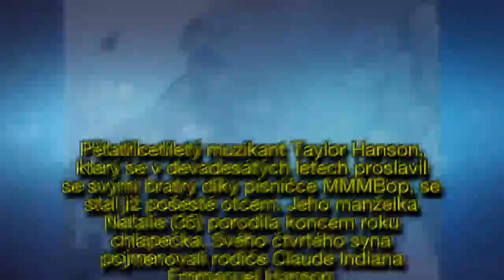Taylor ze skupiny Hanson je šestinásobným otcem. Má čtvrtého syna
Pětatřicetiletý muzikant Taylor Hanson, který se v devadesátých letech proslavil se svými bratry díky písničce MMMBop, se stal již pošesté otcem. Jeho manželka Natalie (35) porodila koncem roku chlapečka. Svého čtvrtého syna pojmenovali rodiče Claude Indiana Emmanuel Hanson.